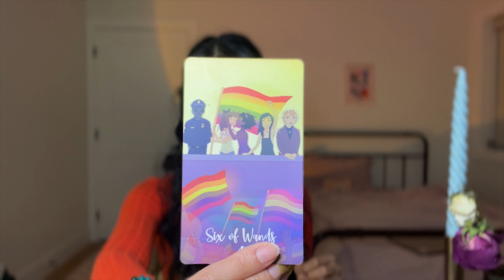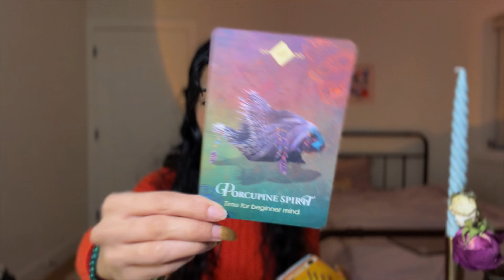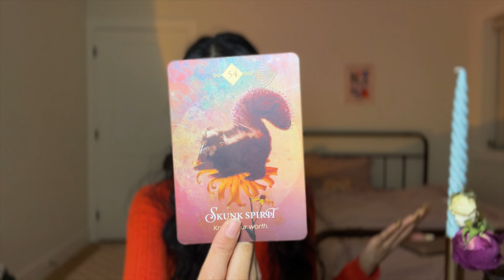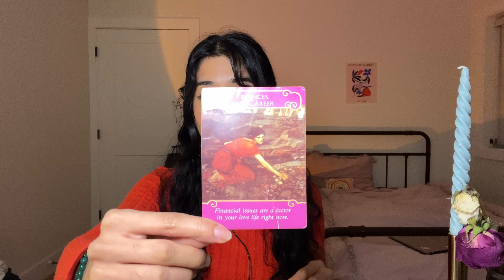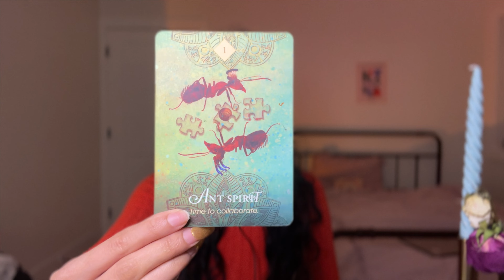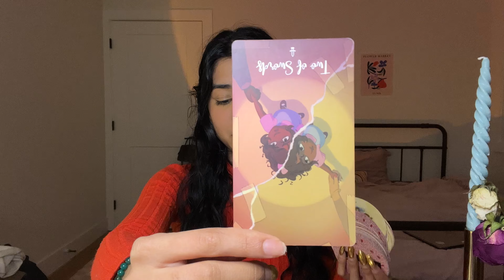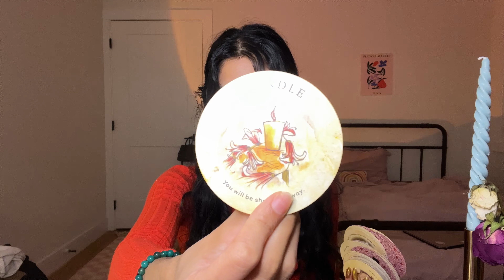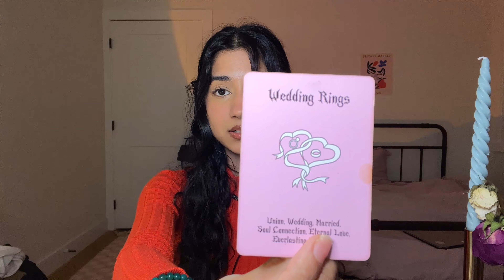🔥🔮 APRIL 2023 PREDICTION 🔮🔥 Pick a Card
April 2023 Prediction❤️✨

〰 Who Is Your Future Spouse?: 60.00$ (using your BIRTH CHART + TAROT)

〰 General Birth Chart Analysis (Your best career(s), Your personality traits & psyche + how others view you, family dynamics, life purpose) : 80.00$

FORECAST READING USING ASTROLOGICAL TRANSITS & YOUR BIRTH CHART + TAROT)
next 30 days : 40.00$
next  3 months: 55.00$
next 6 months: 75.00$
next 12 months: 100.00$

✨ ETSY WISH LIST

🔮timestamps: pile 1: 0:15
Pile 2: 10:17
pile 3: 18:42